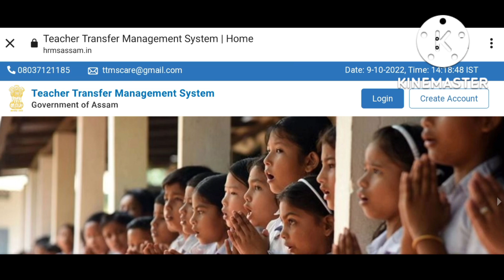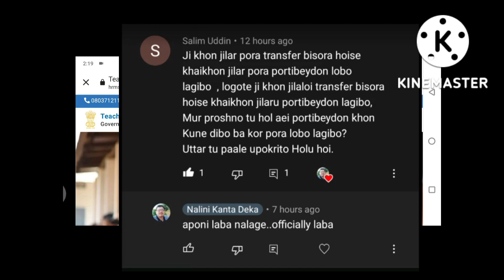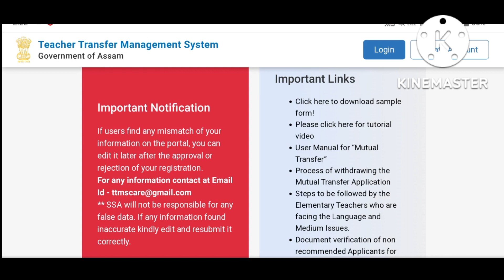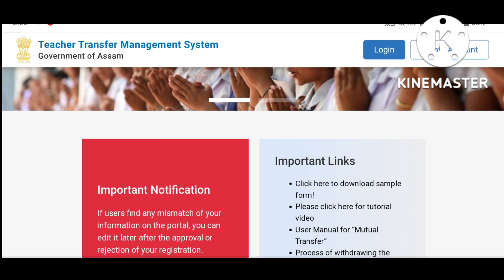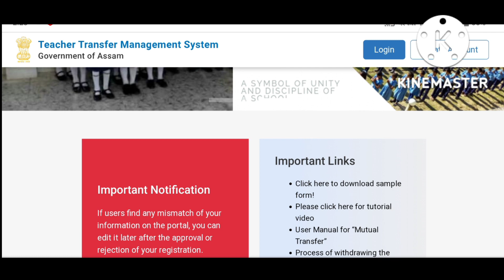Online Single Transfer ॥ A Big Problem ॥ শিক্ষক এজনে প্ৰতিবেদন কেনেকৈ সংগ্ৰহ কৰিব ॥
Online Single Transfer ॥ ABig Problem ॥ শিক্ষক এজনে প্ৰতিবেদন কেনেকৈ সংগ্ৰহ কৰিব

o